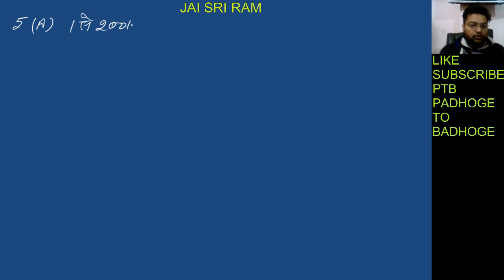Dr Harswaroop Sharma Chapter 9 Sequence and Series (अनुक्रम और श्रेणी ) Ex- 9(C) Class 11 Part 2